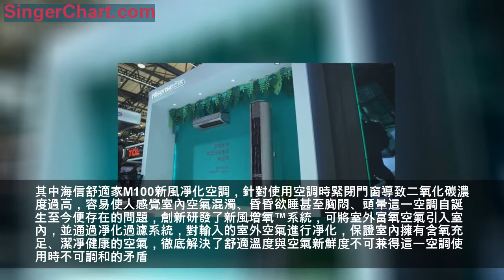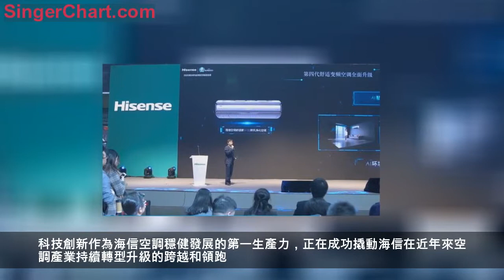海信AWE發布舒適家空調：告訴消費者什麼才是"好空氣"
3月14日， 海信空調在中國家電及消費電子博覽會（AWE
2019）舉行"海信舒適變頻空調升級發布暨舒適家空調2019年春季新品發布會"，正式發布海信舒適家空調系列產品，該系列產品不僅擁有北京中輕聯認證中心頒發的勻•凈•風全屋凈化特色空調認證、空•凈•新三合一特色空調認證和空調新風二合一特色空調認證三大認證，更通過溫度、濕度、潔凈度、新鮮度和風感升級好空氣打造維度，是海信第四代舒適變頻產品的最新代表。
海信舒適家空調新品發布 功能跨界滿足用戶差異化需求
海信舒適家空調涵蓋了舒適家X610空凈一體空調、舒適家M100/X630新風凈化空調、舒適家Q600/Q610/H310舒適變頻空調等系列產品，以溫度、濕度、潔凈度、新鮮度和風感，即四度一感五大層面打造好空氣，升級舒適體驗。這也是自2018年海信空調聯合中國家電院聯合發布《空調行業舒適變頻發展白皮書》後，對舒適變頻標準的再度升級。

其中海信舒適家M100新風凈化空調，針對使用空調時緊閉門窗導致二氧化碳濃度過高，容易使人感覺室內空氣混濁、昏昏欲睡甚至胸悶、頭暈這一空調自誕生至今便存在的問題，創新研發了新風增氧™系統，可將室外富氧空氣引入室內，並通過凈化過濾系統，對輸入的室外空氣進行凈化，保證室內擁有含氧充足、潔凈健康的空氣，徹底解決了舒適溫度與空氣新鮮度不可兼得這一空調使用時不可調和的矛盾。值得一提的是，海信舒適家M100新風凈化空調，新風量可達60m³/h，也就是說在20㎡的房間裡每小時可換氣1.5次，超國標2倍以上。
海信舒適家X610空凈一體空調，採用HI-SAP空氣層流凈化TM系統，通過空調、凈化獨立風道的協同配合，能夠實現3分鐘全屋空氣循環煥新，12分鐘全屋空氣均勻凈化，解決了單一凈化器循環風量小、凈化速度慢、房間凈化不均勻的問題，實現1+1&gt;2的效果；採用的HEPA高效複合濾網，能高效過濾粉塵、霧霾、PM2.5等有害物質，吸附效率高達99.9%，更加安全、可靠、高效。
搭載AI體感追蹤™技術的舒適家Q600舒適變頻空調，可根據用戶自身情況自主調配最適宜的運行模式。其TMS舒適體感指數模型，運用大數據科技精準研判中國家庭空調使用習慣，全時檢測室內空氣環境，通過季節識別、體感識別等判斷每個人的舒適性，從而帶來溫濕宜人、風向精準、風感隨心的舒適體驗。
九代變頻技術勾勒變頻歷程 掌握行業話語權
消費升級大趨勢下，用戶渴望呼吸健康清潔的空氣，享受品質生活。通過技術創新實現產品差異化，滿足更高消費需求在爭奪空調市場話語權上尤為重要。科技創新作為海信空調穩健發展的第一生產力，正在成功撬動海信在近年來空調產業持續轉型升級的跨越和領跑。
海信空調副總經理鹿紅偉表示，此次發布的海信舒適家空調，通過IDM雙模變頻技術、潤養控濕科技、HI-SAP空氣層流凈化TM系統、新風增氧系統和AI舒適氣流TM多重送風技術，為用戶系統性、整體性地帶來舒適體驗，是海信空調24年、9代變頻技術積累的釋放。
從1996年海信空調引進國內第一條變頻生產線，次年誕生國內第一台變頻空調，到2000年推出工薪變頻，促進變頻空調在國內迅速普及，再到自主研發360°全直流變頻技術、VVI噴射變頻技術、QSD急速變頻啟動技術、單晶片雙直流超高頻PFC控制技術等九代變頻技術，海信空調的每一步發展都給空調行業的發展留下了不可忽視的印記。
中國家用電器研究院院長助理吳海濤表示，作為國內最早進入變頻空調領域的品牌，技術派的海信致力於以技術、產品的升級提升人們舒適生活體驗，以9代變頻技術勾勒出了中國變頻空調發展的歷程。此次海信舒適變頻空調的升級，相信將再次對推動空調行業的轉型升級起到重要作用。